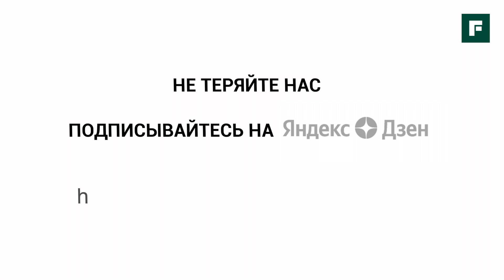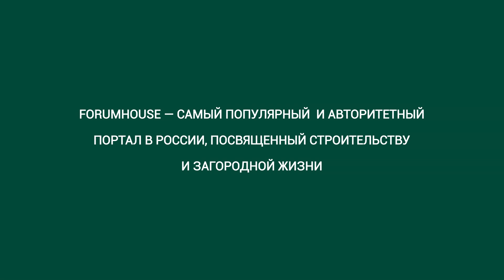МИКРОЗЕЛЕНЬ ДОМА: КАК ВЫРАСТИТЬ КРЕСС-САЛАТ, КОЛЬРАБИ И ПШЕНИЦУ НА ПОДОКОННИКЕ? // FORUMHOUSE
Друзья, в это непростое время, когда растут цены и возможны перебои с поставкой продуктов, мы предлагаем рассмотреть альтернативное и круглогодичное решение — микрозелень! Наш эксперт по ландшафтному дизайну расскажет: что и как можно вырастить, а также — какие блюда можно приготовить.

00:00 начало
1:28 как выращивать микрозелень?
2:58 что можно вырастить?
7:00 кто использует микрозелень?